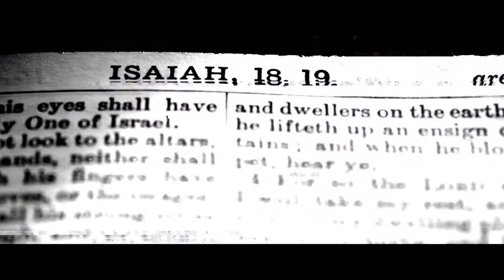4 HORSEMEN: APOCALYPSE Trailer (2022)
A small team of scientists must race against time to stop what seems to be a cascade of global disasters signaling the possible apocalypse and end of days.

Cast: Eva Ceja, Stamaur Mitchell, Marco Neves

Release Date: April 29, 2022 (USA)
Genre: Action
Director: Geoff Meed
Writers: Geoff Meed, Lauren Pritchard, Joe Roche
Production company: The Asylum